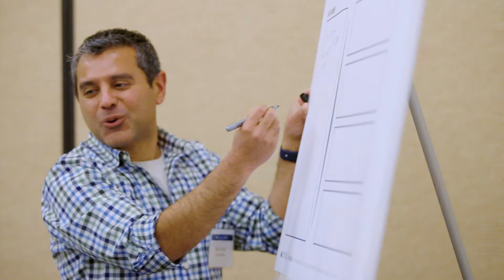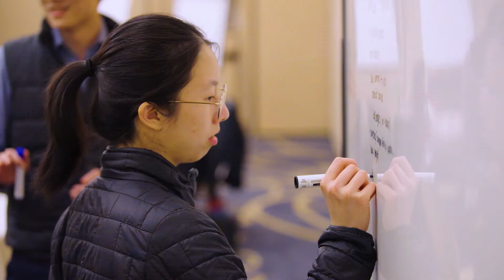Accelerate 2022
At our recent Accelerate retreat, our early-career engineering colleagues had a chance to attend spotlight sessions with tech leadership, get thoughtful guidance on career paths and connect with one another while enjoying plenty of fun.